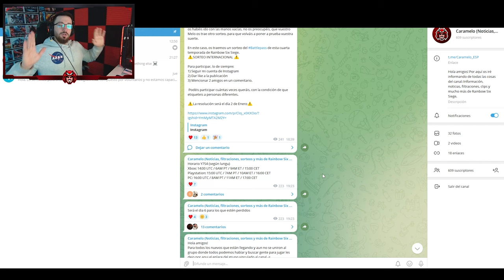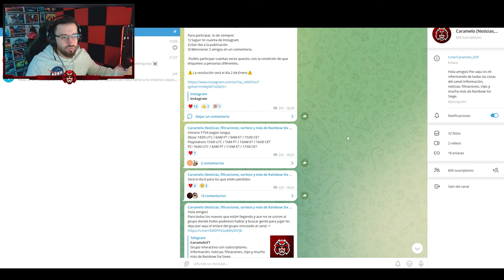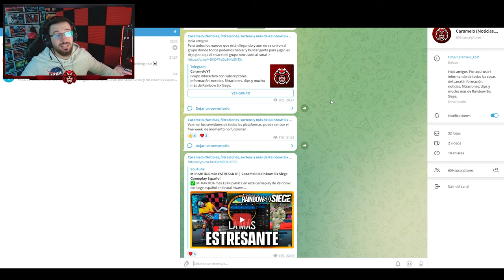Horario TEMPORADA SOLAR RAID | Caramelo Rainbow Six Siege Gameplay Español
✅ Horario TEMPORADA SOLAR RAID en este vídeo de Rainbow Six Siege español en Solar Raid.